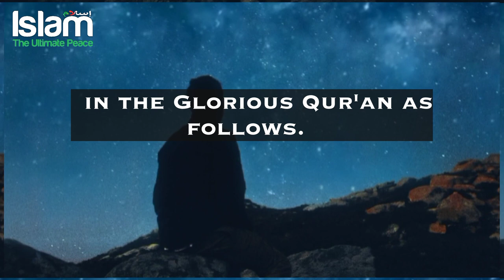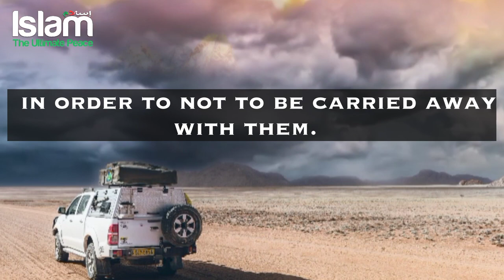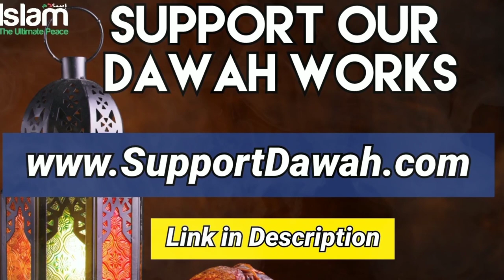LIFE IS FULL OF TESTS YOU HAVE TO PASS THEM | GEM 2